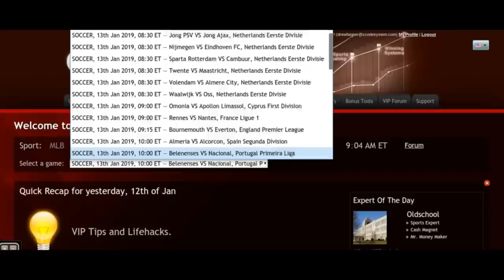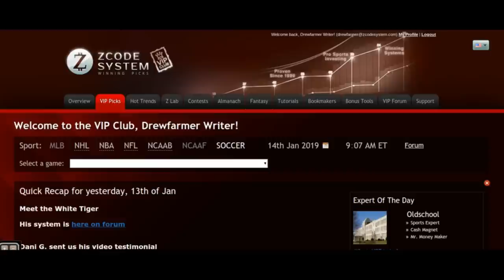Premier League Predictions: Tottenham clash with rejuvenated Manchester United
The English Premier League season has 17 matches remaining. Just four points separate first-place Liverpool and second-place Manchester City. The Cityzens defeated the Reds in one of the games of the season last time out. Will this weekend’s headline fixture between Tottenham and Manchester United provide the same great excitement?
alli

Ten Premier League matches will take place across three days. Seven games kickoff the weekend on Saturday with Liverpool’s trip to Brighton the headline game. Tottenham host Manchester United on Sunday in a game that could have title implications. Meanwhile, Monday night’s fixture will see high-flying Manchester City welcome Wolverhampton Wanderers to the Etihad Stadium. Let’s look at those three big games this weekend in the Premier League.

Brighton vs. Liverpool

Liverpool suffered its first loss of the league season last time out against Manchester City. The team followed it up with a 2-1 defeat in the FA Cup against Wolverhampton. Liverpool is still one of the two best teams in the league next to Manchester City, and have already defeated Brighton this term. The Reds’ previous win was a narrow one and they had goalkeeper Alisson Becker to thank for making a last-minute save to preserve the victory.

Screenshot 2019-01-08 at 1.30.43 PM

Brighton has won just once in its last six matches. The Seagulls have struggled recently and have lost three straight games against Liverpool.

The Reds go in as the sportsbooks’ favorite and should come away with all three points. Brighton may give Liverpool a more difficult time than the predicted 3-0 scoreline indicates. However, Liverpool has outscored Brighton 10-1 in their last three meetings.

Winner: Liverpool

Tottenham vs. Manchester United

Since Manchester United fired manager Jose Mourinho and replaced him with caretaker coach Ole Gunnar Solskjaer, the club has reeled off five straight wins in all competitions. Not only is Manchester United winning, but the team is scoring goals. Confidence is high in the team for a change.

However, all five wins came against low-quality opponents. Of the five wins, four came in the Premier League — while one was in the FA Cup. Those four league wins were against teams currently 12th, 15th, 17th, and 20th in the Premier League. Solskjaer can only beat teams put in front of him, but Saturday’s trip to London will be a wake-up call for the caretaker boss.

Tottenham, on the other hand, is in third place and 10 points better off than Manchester United. Spurs are a legitimate title contender and only sit six points behind Liverpool.

Screenshot 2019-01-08 at 1.41.46 PM

Both teams are ‘burning hot’, but Manchester United hasn’t faced a team like Spurs since the new manager came in. Expect the Red Devils to be shocked by the quality of their opponents. Tottenham have won its last two games against Manchester United and four of the last six in all competitions.

Winner: Tottenham

Manchester City vs. Wolverhampton Wanderers

The last time these two teams met in the Premier League, Wolverhampton came away with a draw. Wolves currently sit ninth and have taken the scalp of some top teams this season. Manchester City will be on high alert, but playing at home will suit the Cityzens.

Manchester City could pull within a point of Liverpool depending on the latter’s result against Brighton. Pep Guardiola’s team smells blood and it should get past Wolves at home in a close match.

Winner: Manchester City